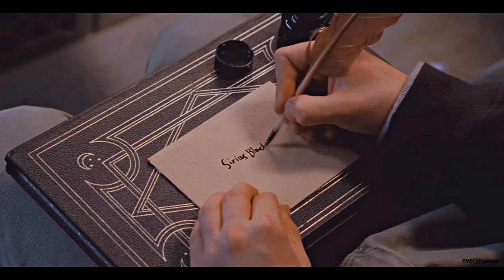Sirius & Remus || You Broke Me First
1080p HD
you could say you miss all that we had
*Ignore the glitch at the beginning
This is just a test edit! :D I wanted to test out a bit of editing them, so I am going to do better ones in the future, but you requested a WolfStar edit, so I tried to come up with something for now :)

I personally ship them like crazy, although I like him and Tonks aswell!
Fandom: Harry Potter
Character/Ship: Wolfstar (Remus Lupin/Sirius Black)
Coloring: Mine (Heartdrops)
Program: Sony Vegas 13